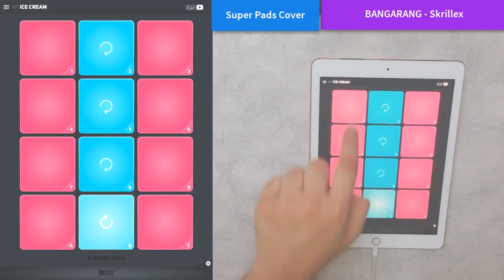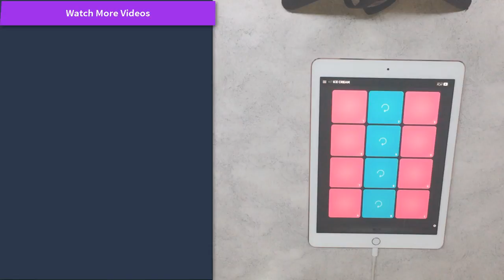BANGARANG (SKRILLEX) - SUPER PADS Cover - Kit Ice Cream | SHAvibe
Hey Everyone! Today I'll be playing Bangarang (Skrillex) on Super Pads. Overall I think this song was easy to learn and play but you still have to get the timing right for each beat

Intro Song
Juanber - Time | JulyMusic